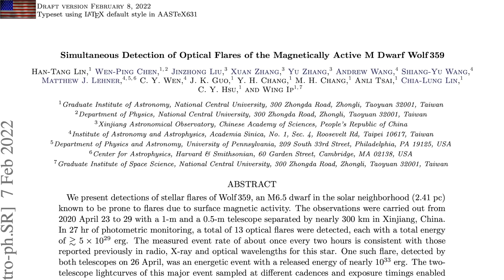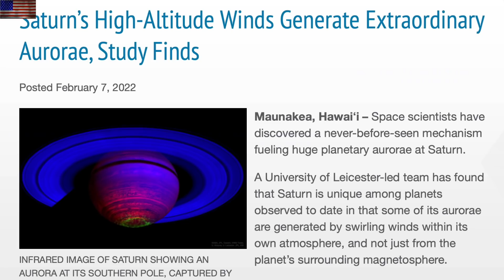CME Impact Watch, Saturn Aurora, NASA Turkeys | S0 News Feb.9.2022